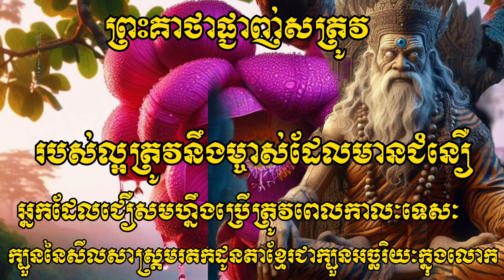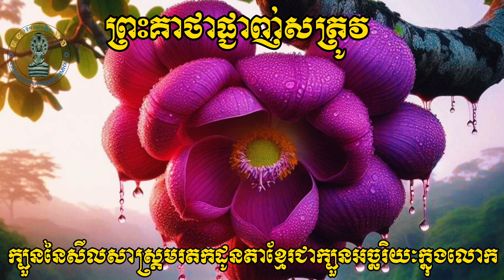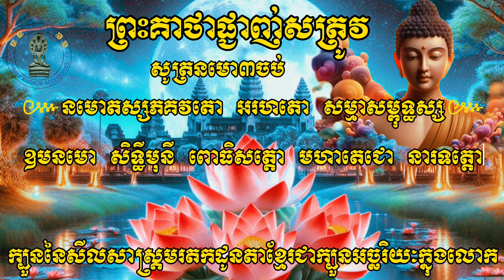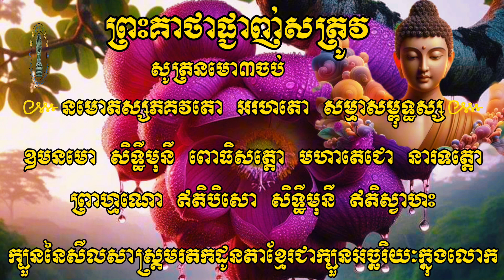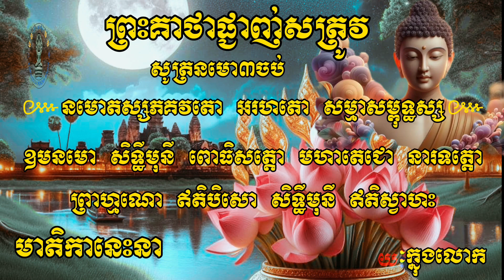ព្រះគាថាផ្ចាញ់សត្រូវ គ្រឿងខ្មែរអង្គរ trending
ព្រះគាថាផ្ចាញ់សត្រូវឬក៏ព្រះគាថាវាយបកសត្រូវគឺជាក្បួននៃសីលសាស្ត្រនៃមរតកដូនតាដែលមានការផ្សាយឡើងវិញដោយគ្រឿងខ្មៅអង្គរ